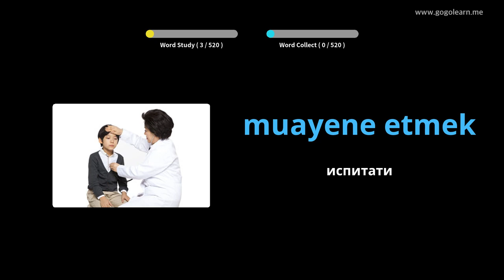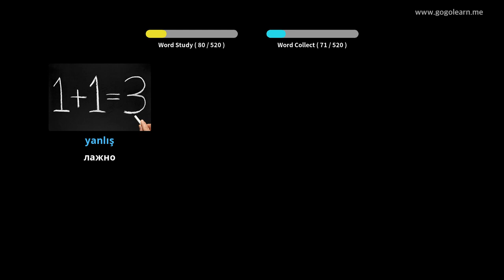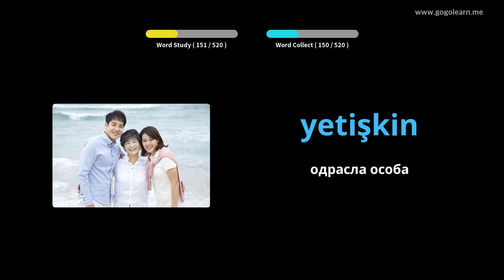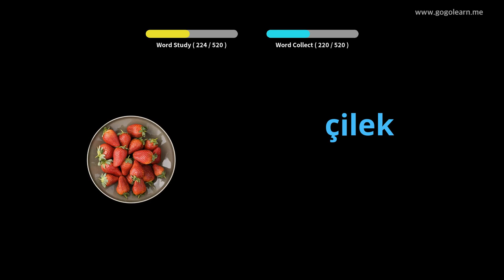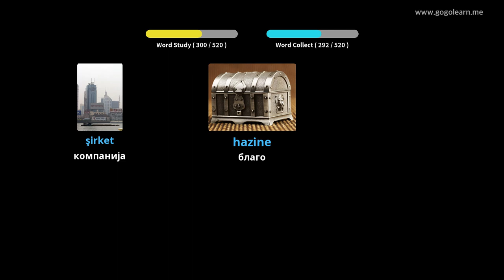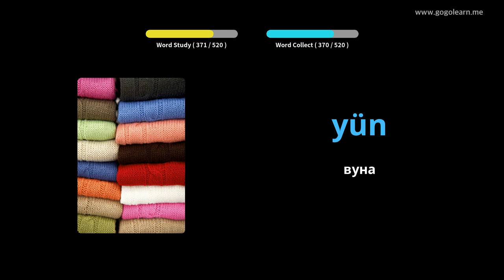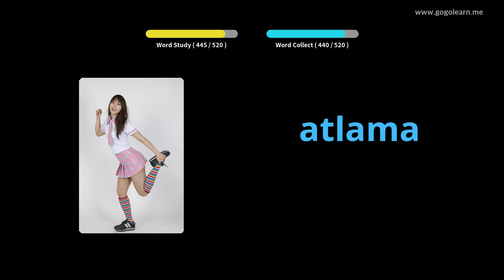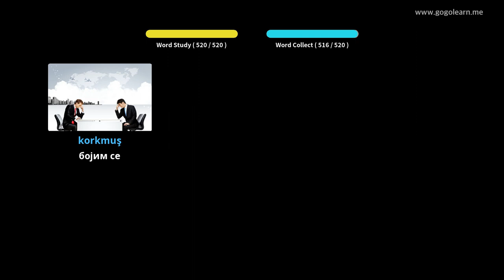Основна средња школа турског вокабулара | Golearn